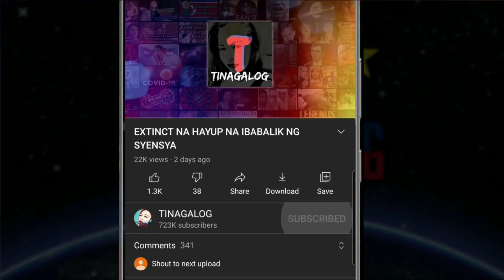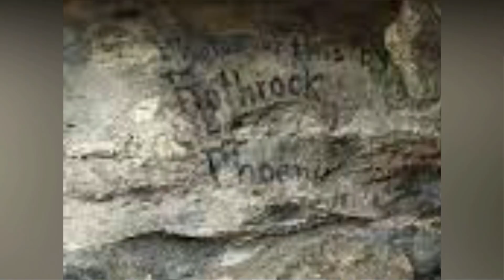ABANDONADO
NAKAKIKILABOT NA ABANDONADONG LUGAR SA MUNDO
SADYANG MAY MGA LUGAR NA KINALIMUTAN NA NG PANAHON AT TULUYAN NG INABANDONA, ANO NGA BA AT MAY HATID NA TAKOT ITO SA KAHIT NA SINO MAN. MGA KATINAGALOG SAMA SAMA NATING ALAMIN ANG KWENTO  NG MGA NAKAKIKILABOT NA KWENTO NG MGA ABANDONADONG LUGAR SA BUONG MUNDO